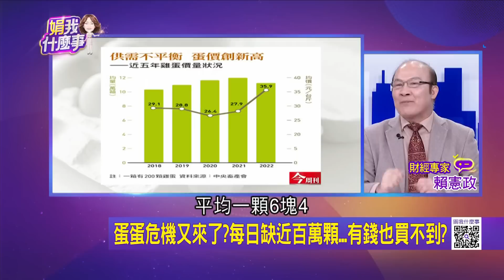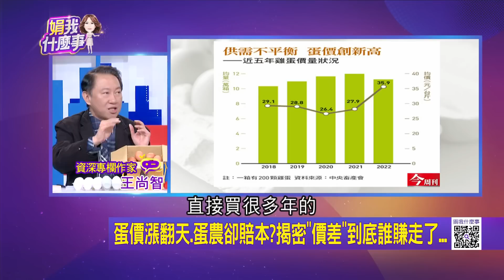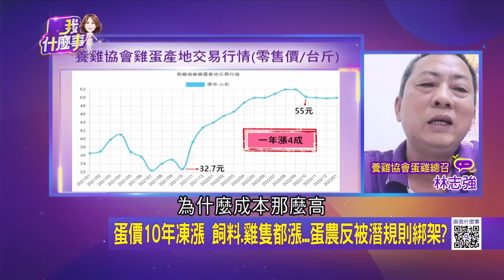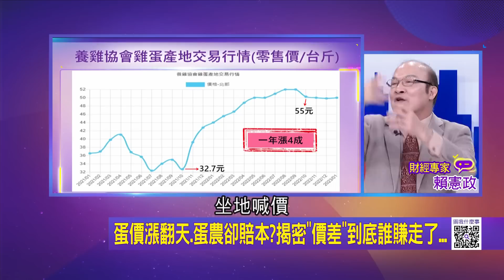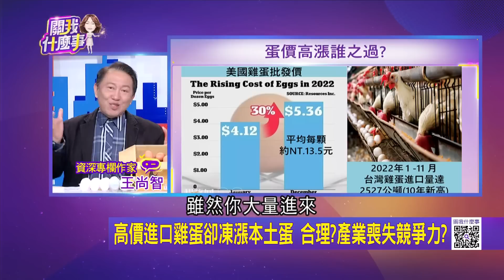雞蛋危機來襲! 台灣缺近百萬顆蛋"有錢買不到" 蛋價漲翻.蛋農賠本?揭密"價差"誰賺走 蛋荒延燒怎解? 他曝解法...｜陳斐娟 主持｜20230105| 關我什麼事 feat.賴憲政.王尚智.林志強